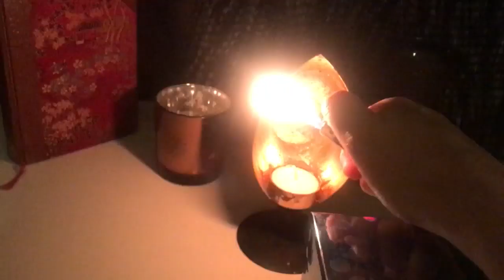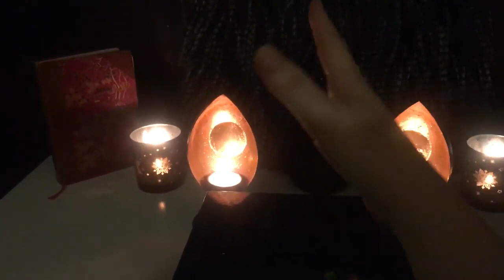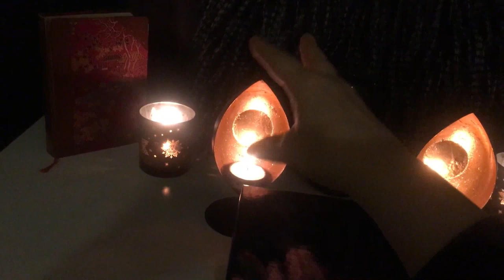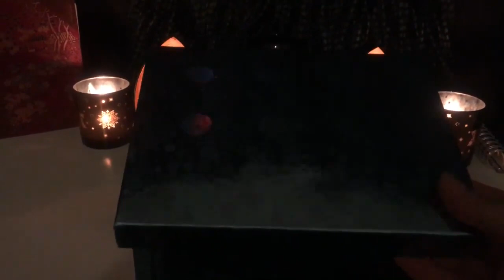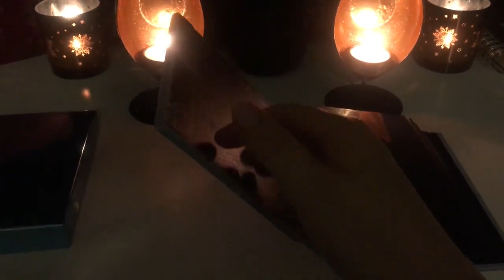ASMR Close whispers in soft candlelight (handmovements, gentle tapping, subtle candy sucking)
(PLEASE WEAR HEADPHONES FOR THE BEST POSSIBLE ASMR EXPERIENCE)

Again, totally spur of the moment, no preparation. So I edited quite a lot of stuff out. Hopefully for the better 😊😊😊... In this video I'll be gently whispering to you and light some tealights and put them in beautiful copper colored tealight holders, while making handmovements and tapping/scratchy tapping on some items.

This video was recorded on the 10th of November 2018. I couldn't post it sooner, cause it needed a lot of editing, I think I edited half of the video out. I had no editing program so I did it with the Youtube editor which made it quite difficult and time-consuming. I didn't even want to post it right now, cause I made a much crispier and clearer video a few days ago with more of me in it (my hair, my upper body). But I promised myself to find a good edit program before posting any new video. So I decided to post this older video, just so you don't have to wait for the new one too long.

Time stamps:
Whole video: whisper, hand movements, nail tapping/scratching/stroking, word repeating, eating candy
0:00 lighting 4 tealights, placing them in the holders, tapping now & then (whispers,
2:08 handmovements (whispers, tapping)
4:34 handmovements (pulling the warmth towards us)
5:39 tapping on a vase and a box
7:26 opening the box
8:04 scratchy tapping on the textured inside/smooth cover of a photo album
8:49 looking through artificial tree branches and short scratch
9:25 handmovements (pulling the warmts towards us, plucking the warmth and throw it at us
11:23 handmovements (pushing & grabbing the warmth)
11:40 handmovements (hands floating on the heat wave of the tealights)
12:20 handmovements (returning a bit of the warmth, giving back)
13:02 handmovements
13:52 stroking a soft pillow
15:16 tapping on the tealight holders
16:06 handmovements (goodnight wishes)

I have no experience or knowledge of Reiki so if this seems to have similarities with Reiki, it's not on purpose. This is just what came up to do and I did it. If you'd like me to do more of these kind of videos or more Reiki-like, I'm open to immerse myself into Reiki, cause I do find it interesting.

Feedback is a great learning tool for me. I am still figuring out how to make ASMR videos so I can use all the support I can get. I am saving for better equipment so in the near future you can expect much better audio quality from me (I will be using an H Zoom audio recorder by then) that is perfect for close up whispers, which are my favorite to listen to so I will be making those for sure.

Equipment used in this video: Iphone 6s (audio and video), so no external mic. I hope to be using HZoom very soon to make better videos.

Feedback is a great learning tool for me. I am still figuring out how to make ASMR videos so I can use all the feedback I can get. I am saving for better equipment so in the near future you can expect much better audio quality from me (I will be using an H Zoom audio recorder by then) that is perfect for close up whispers, which are my favorite to listen to so I will be making those for sure.

It's mostly her in the videos, I'm just helping out ;-)